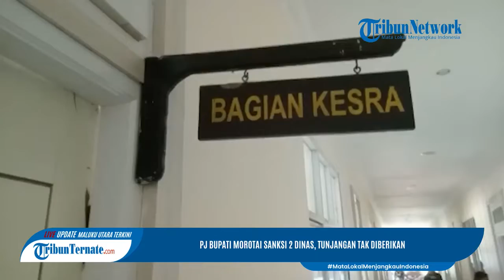Kinerja Belum Optimal, Pj Bupati Morotai Sanksi 2 Dinas, Tunjangan Tak Diberikan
TRIBUN-VIDEO.COM, MOROTAI - Pj Bupati Kabupaten Pulau Morotai, Muhammad Umar Ali, marahi Kepala Dispar serta Dispora Morotai.
Pj Bupati Marahi dua Kepala Dinas itu saat apel gabungan beraama seluruh ASN di halaman kantor Bupati, Senin (31/10/2022).
Muhammad Umar Ali mengingatkan,  Kadispora dan Kadispar  kaitannya dengan sepak bola dan pengelolaan lokasi wisata di Morotai.

Artikel ini telah tayang di TribunTernate.com dengan judul Kinerja Belum Optimal, Pj Bupati Morotai Sanksi 2 Dinas, Tunjangan Tak Diberikan,

TribunTernate.com
Reporter : Fizri Nurdin
Host : Iga Almira
VP : Shendy